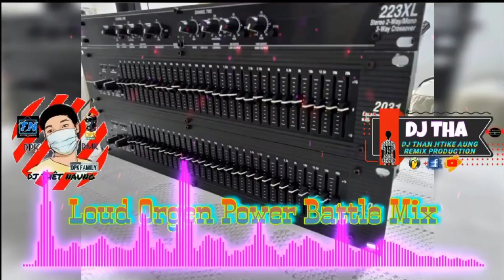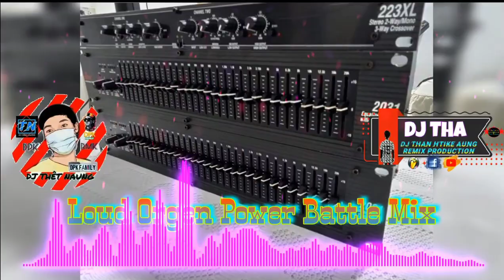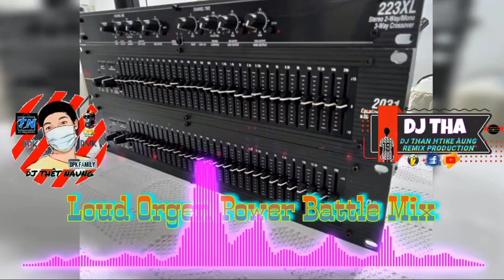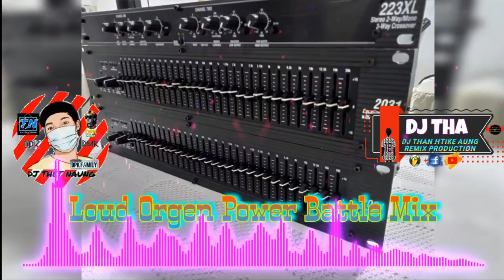Dj ကြမ်းကြမ်းလေး ရှယ်ပဲဟေ့...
Loud Orgen Power Battle Mix လေးပါ

Djကြမ်းကြမ်းလေး ရှယ်ပဲဟေ့

Dj Thet Naung & Dj Than Htike Aung🔊🔊🔊